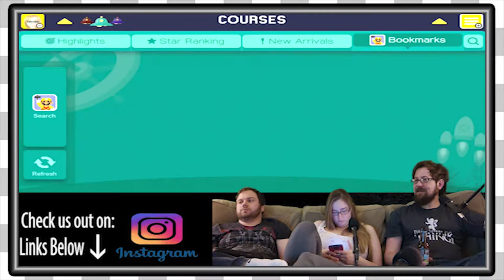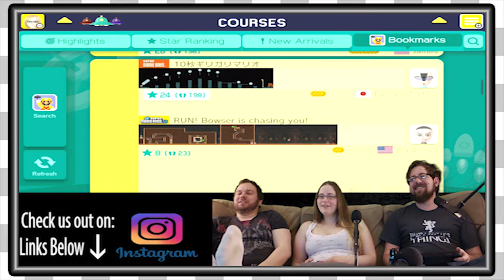Mario Maker Viewer Levels | Poop Yo EP354